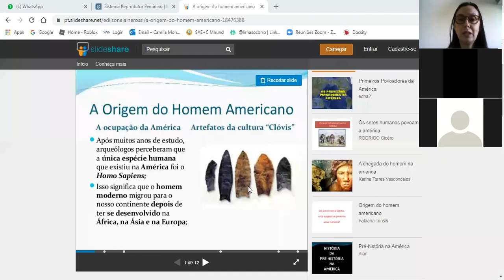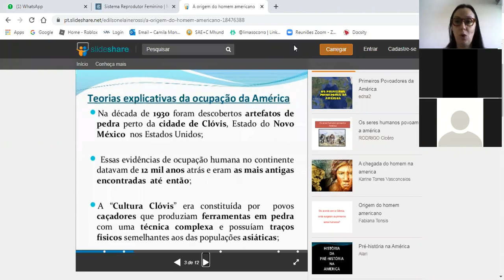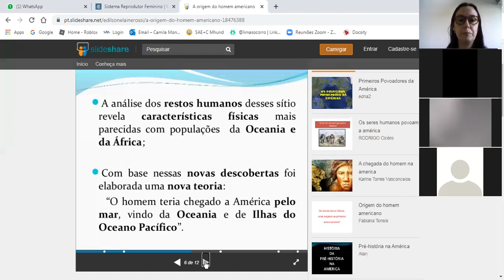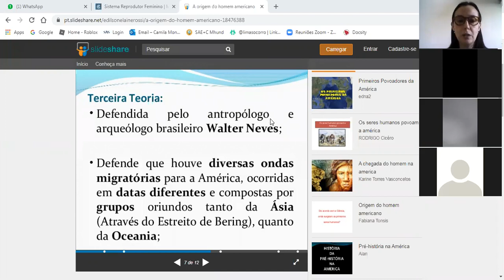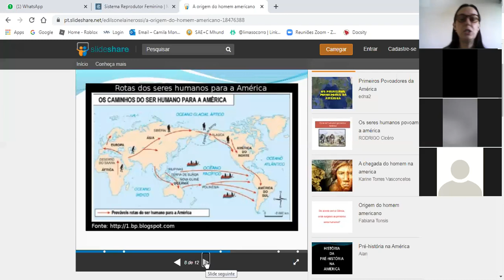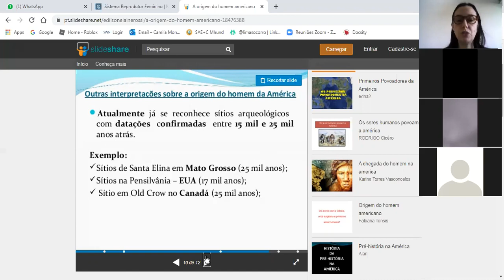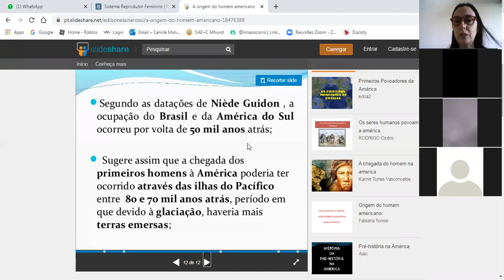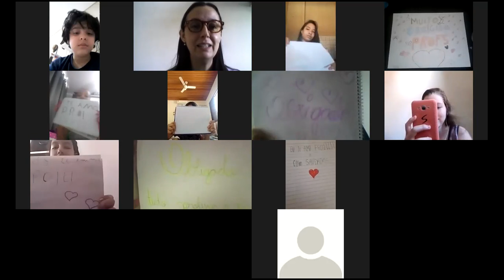7°A 02.09 CIÊNCIAS